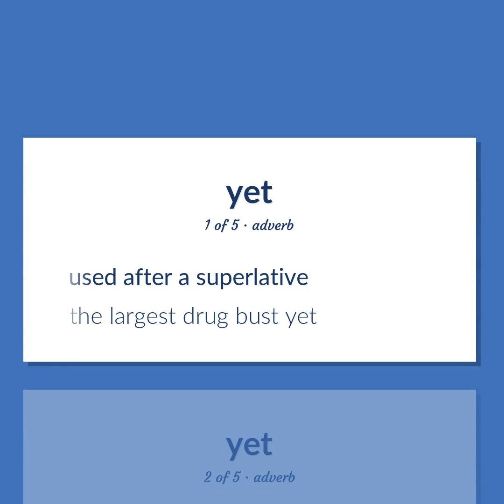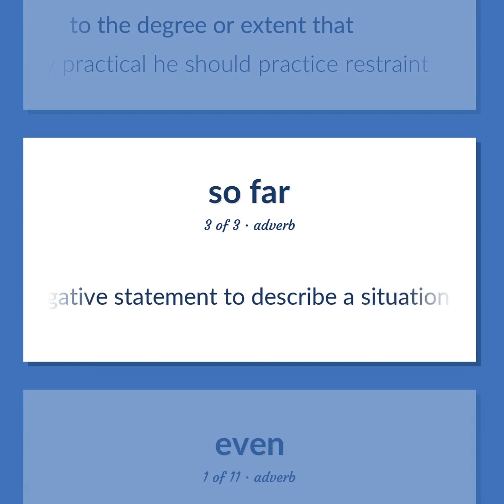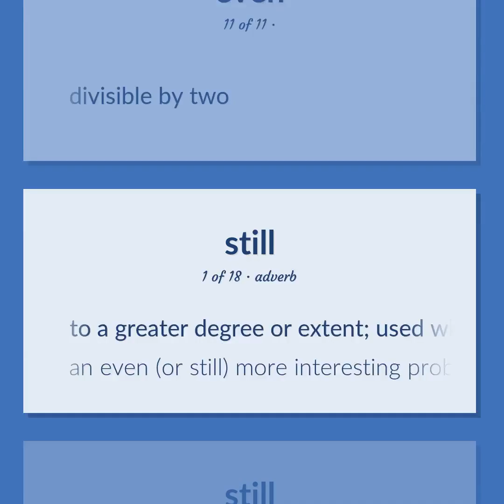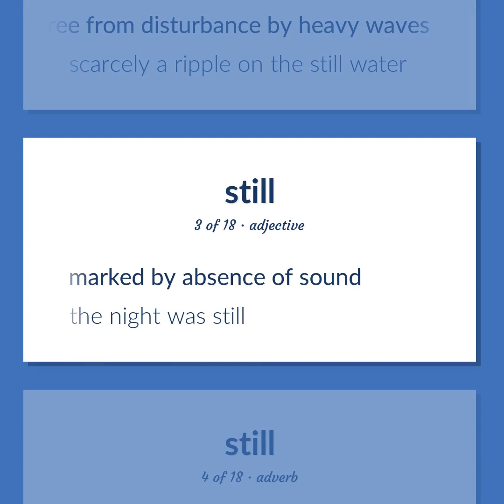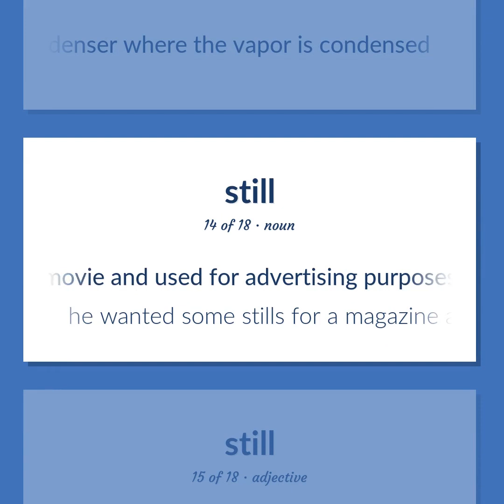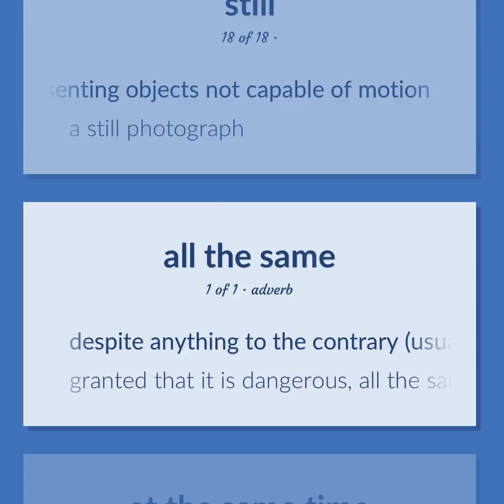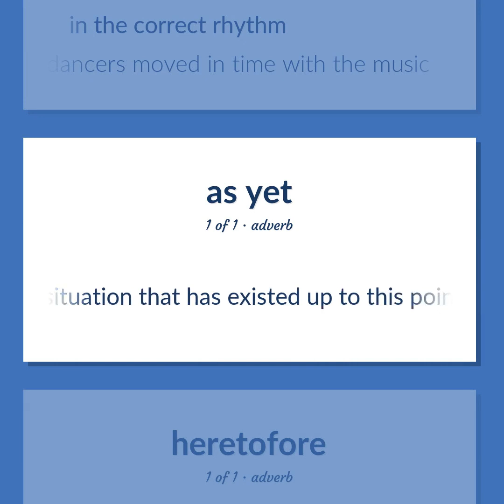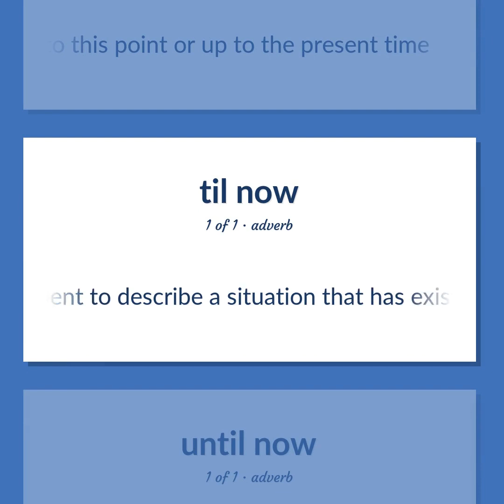Yet - 58 English Vocabulary Flashcards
YET meaning. Following our free educational materials, you learn English in a great way with ease and efficiency.